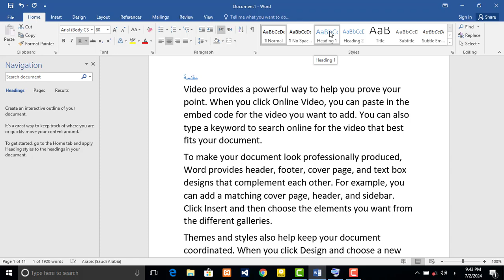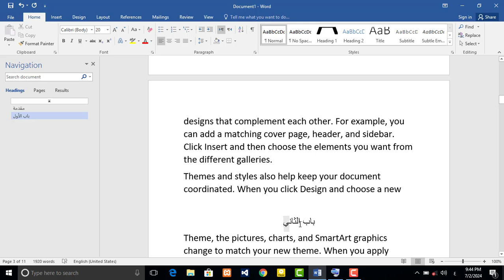diyaarin fahrasooyin. MS WORD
Fahraso carabi